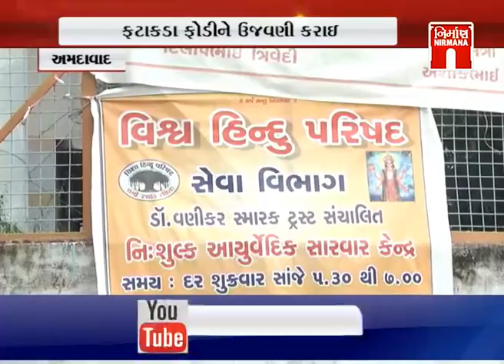આજના તાજા ગુજરાતી સમાચાર: 06-08-2019|Today News | Nirmana News | GTPL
Modi ane saha no mastr stroke,
jamu kashmir mathi article 370 hatavayu,
rajyasabha ma bill pass thayu,
guruvar thi fri bhare varsad ni aagahi,
370 hatavata akha desh ma jashan no mahol,